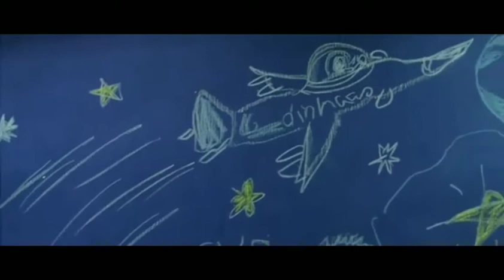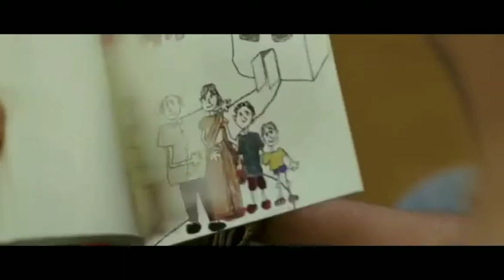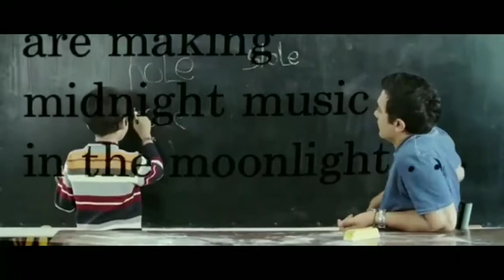Representation of mental illnesses in movies(Shalimova)